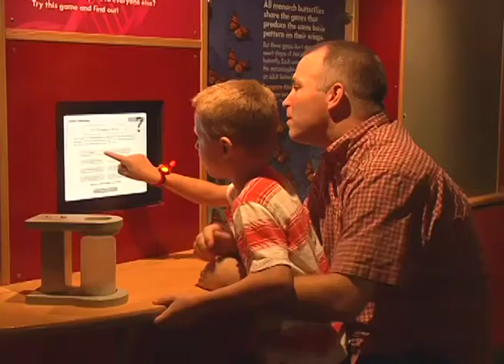Megalodon: It's sure to be a jaw snapping time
While the Discovery Channel's Shark Week has viewers wondering if the largest shark that ever lived, also known as the Megalodon, still roams the seas, Amarillo's Don Harrington Discovery Center is setting the record straight by hosting a jaw snapping exhibit.

For more news from the Texas and Oklahoma Panhandles and Eastern New Mexico,